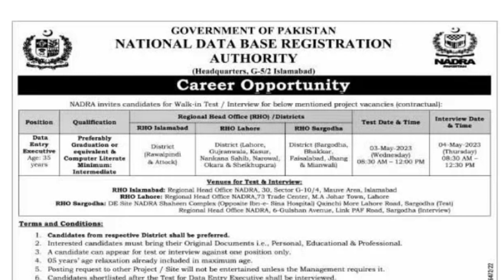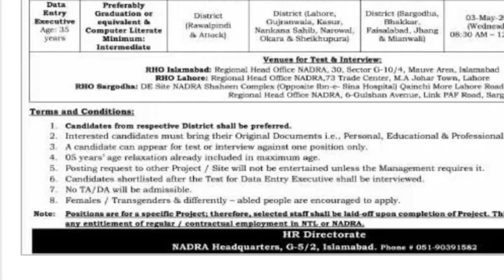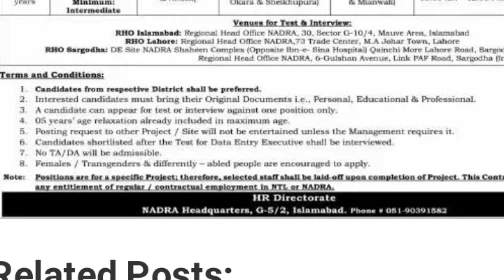Nadra Data Entry Executive Jobs for male female staff 2023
Venues for Interview
NADRA Regional Head Office Islamabad.
The NADRA Head Office Lahore.
NADRA Regional Head Office Sargodha
nadra careers 2023
nadra vacancies 2023
jobs vacancies for womens in nadra
nadra latest jobs 2023
nadra job online apply
nadra new jobs
nadra office jobs
nadra jobs apply online
nadra job advertisement
nadra job apply
nadra careers
nadra job 2023
national database and registration authority jobs 2023
nadra jobs,nadra latest jobs 2023
latest nadra jobs 2023
nadra new jobs
nadra latest jobs
how to apply nadra jobs 2023
nadra careers 2023
nadra jobs online apply 2023
nadra job 2023
jobs 2023
nadra office jobs

Applicants from the respective districts will be preferred.

Willing candidates must bring their original documents, academic certificates, and professional certificates at the time of the interview.

Applicants can come for tests and interviews for a single post only.

05 years of age relaxation is given for all candidates.

Only management can make decisions about posting according to departmental needs.

Only short-listed candidates will be called for the test.

The department will not pay the traveling allowance.

Female and male both candidates can apply